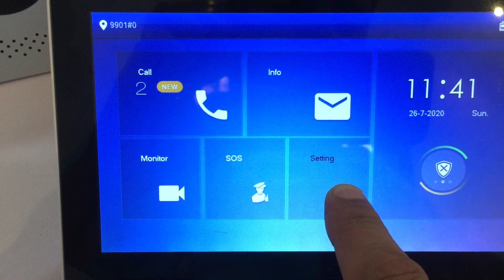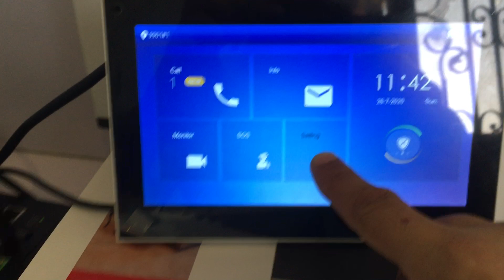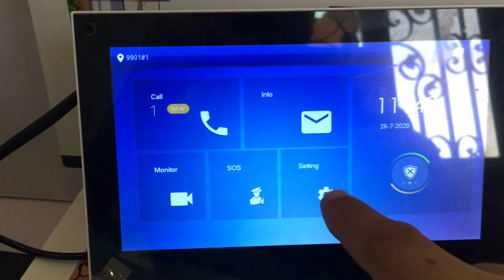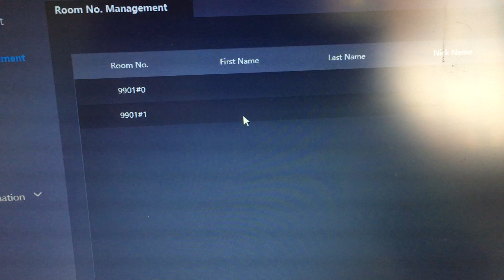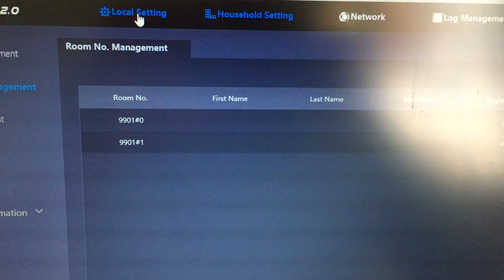Dahua _VDP_How to connect 2 VTH Via 1 VTO button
كيفيه عمل أعدادات الاتصال بشاشتين أو غرفتين من خلال زر أتصال واحد فقط